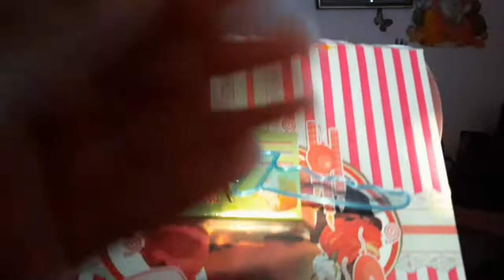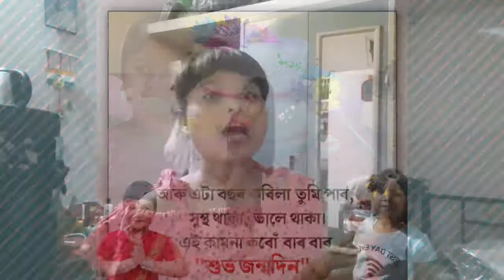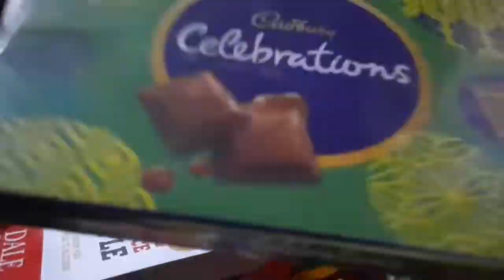MY 10'TH 🤩BIRTHDAY VLOG 🎂 || GIFTS 🛍🍩||*wow * || Kristi Deka